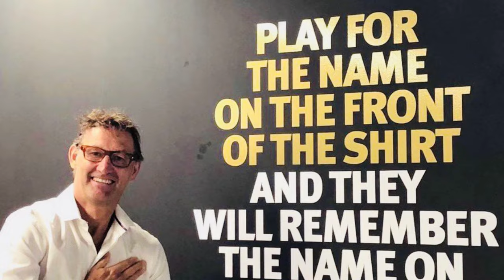Ep 296 | Premier League Game Week 28 Roundup + Week 29 Preview | Vada London Arsenal Tamil Podcast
Kingmakers Spurs,  Second Season Emery, FA Cup Fixtures and more in this Double Feature Episode 296 of Vada London Arsenal Tamil Podcast - Premier League Game Week 28 Roundup + Game Week 29 Preview

Speakers - Arvind and Liverpool fan Rohit

Credits:

Images - Thanks to arsenal.com, Sky Sports and the good people of the internet